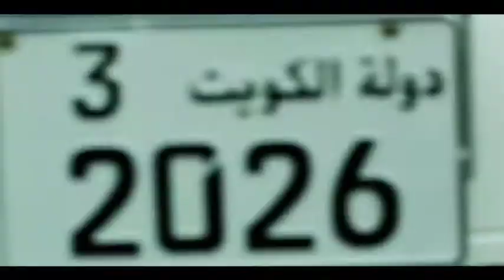Amjad - Video Clip ( high resolution )